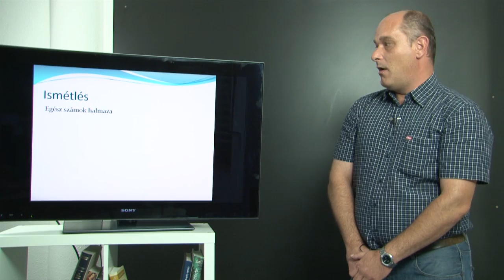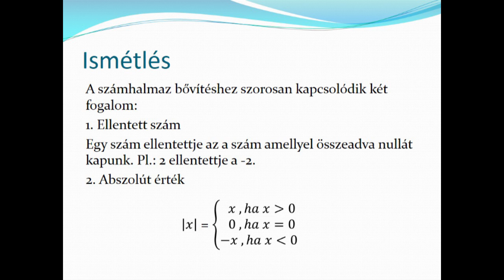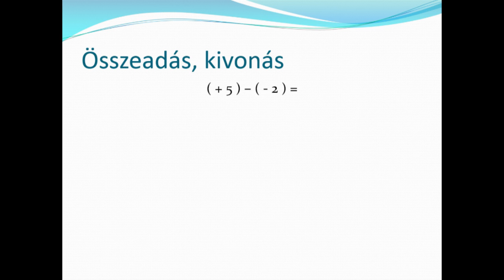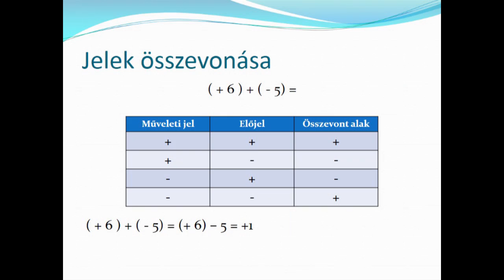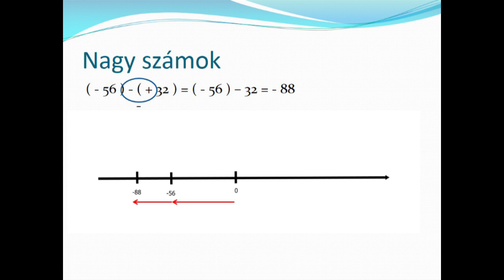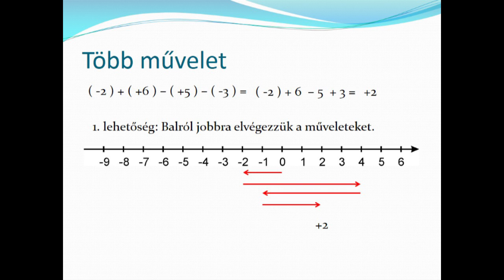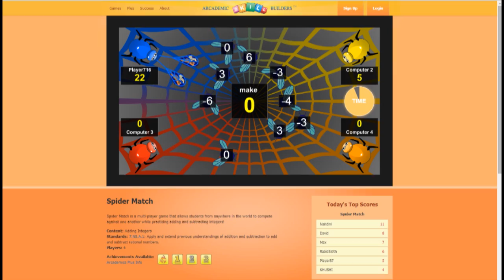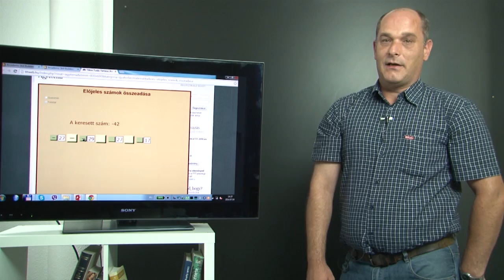Az egész számok összeadása, kivonása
Az összeadás eredménye az összeg. Azokat a számokat, amiket összeadunk, összeadandóknak (illetőleg az összeadás vagy összeg tagjainak) nevezzük.
A kivonás az összeadás megfordítása. Ez azt jelenti, hogy ha az a számhoz hozzáadjuk a b számot, majd az összegből kivonjuk a b számot, akkor visszakapjuk az a számot.